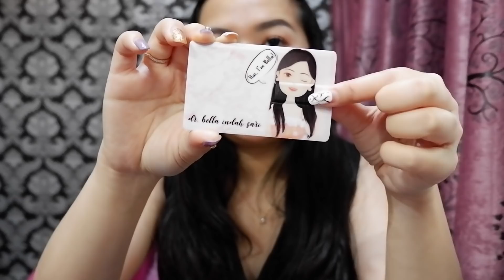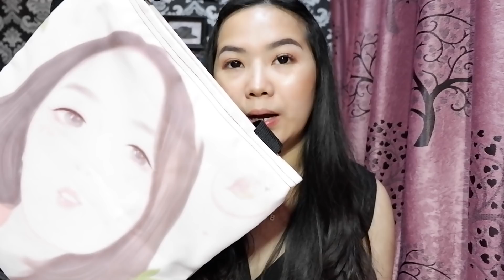HAUL BARANG-BARANG CUSTOM UNIK NAN BERFAEDAH | GIFT IDEAS NO RIBET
Halo gais, it’s a pleasure to meet you again!
Hari ini aku ngehaul barang-barang custom unik nan berfaedah yang bisa di jadiin decor items dan gift ideas juga tentu nya untuk diri sendiri maupun buat orang lain. Selain itu anti ribet banget, karena kita bisa desain secara online dan gampang banget. Ini aku cantumin link website dan instagram nya:

Ohiya buat temen-temen yang baru pertama kali jajan di shopee kalian bisa pake kode ku BELLAHW5 untuk cashback sampai 50% maksimal 30k